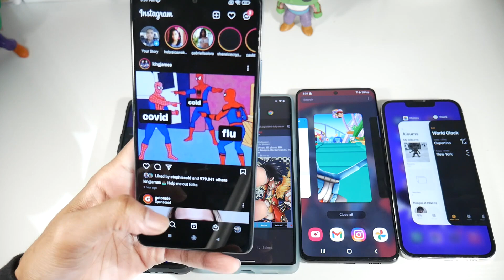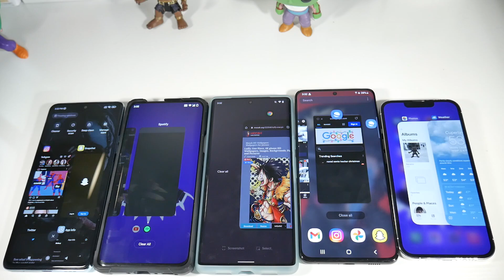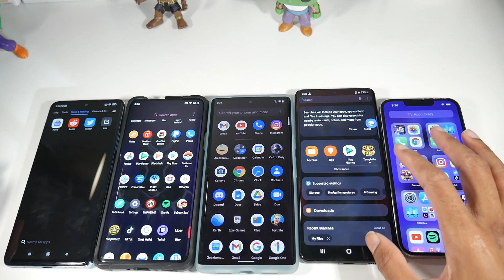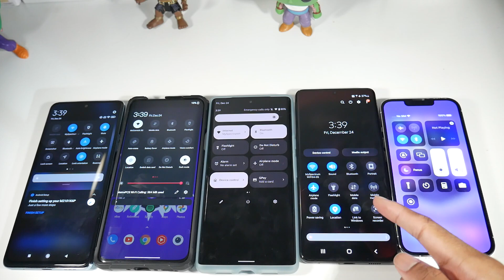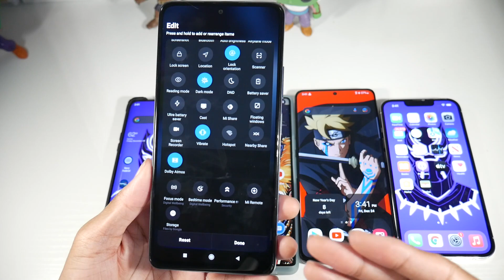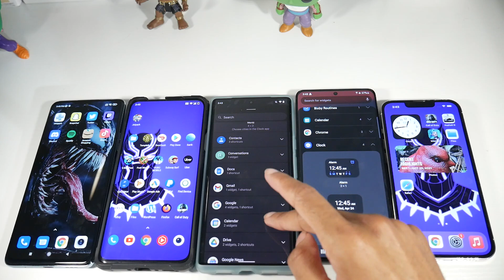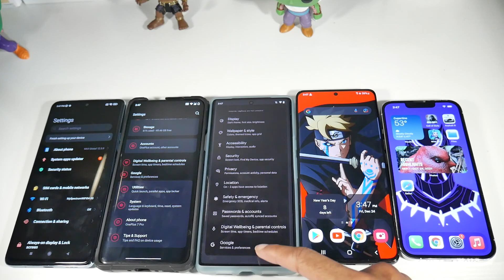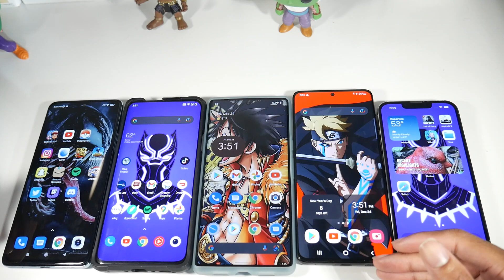OxygenOS 11 vs OneUI 4.0 vs MIUI 12.5 vs iOS 15 VS Stock Android 12 For 2022! Which Is Your Fav?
Samsung Galaxy S21 Ultra
Pixel 6 pro
Xiaomi Redmi Note 10 Pro
OnePlus 7 Pro

Cheap Prices For Androids:
Samsung Galaxy Note 10
Pixel 4
LG G7
LG G8 ThinQ
LG V40 ThinQ
Samsung Galaxy S10e
Samsung Galaxy S10
Samsung Galaxy S8
Samsung Galaxy Note 9
Xiaomi Redmi Note 8 Pro